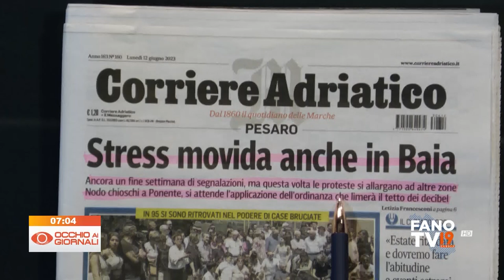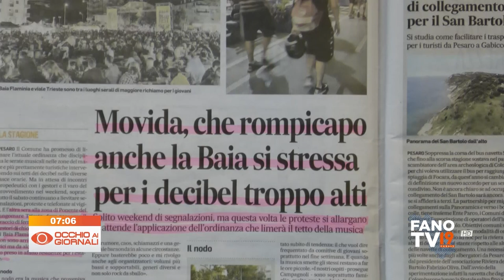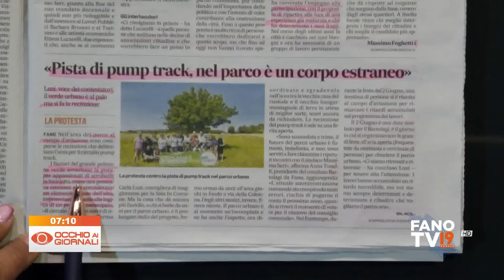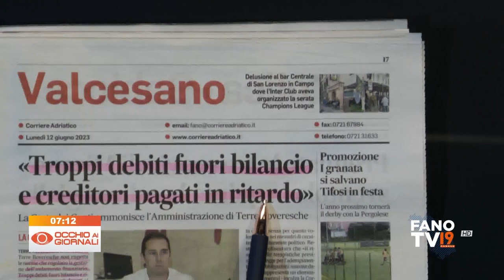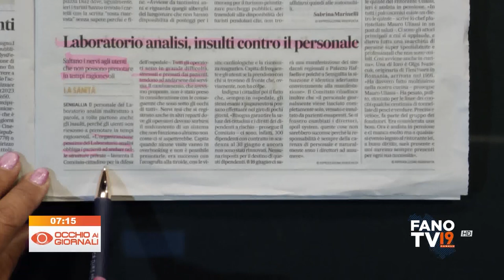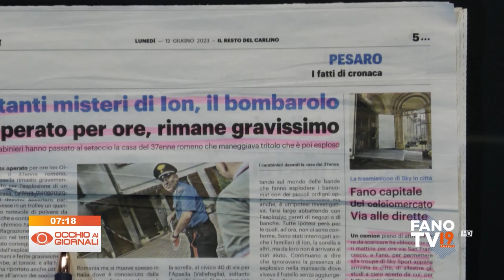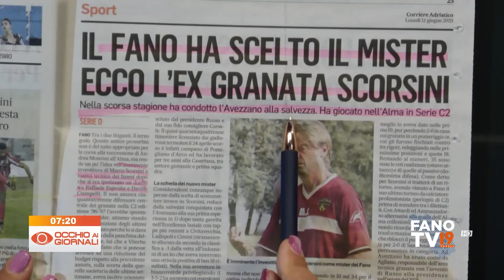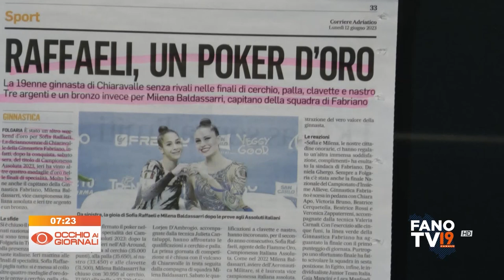Occhio ai Giornali 12 giugno 2023